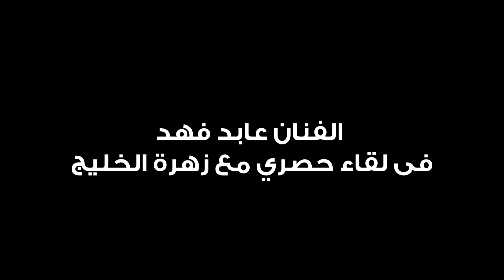عابد فهد يكشف عن تفاصيل "350 غرام" ويعلق على مصير مسلسل الساحر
في لقاء خاص مع "زهرة الخليج" على هامش المؤتمر الصحافي لمسلسل "350 غرام" الذي عقد في العاصمة الإماراتية أبوظبي كشف الفنان السوري عابد فهد عن أن اسم مسلسله الجديد "350 غراماً" يعني وزن القلب، مشيراً إلى أنه يؤدي شخصية (نوح) وهو محامٍ صاحب قضايا صعبة يخترق القانون ويوظفه لمصلحته الشخصية، ولكنه يمتلك ثلاثة خطوط حمراء في قضاياه لا يتجاوزها أبداً وهي قضايا الأطفال، والتحرش وتجارة السلاح.
وقال عابد فهد : "شخصية نوح تتعرض لأزمة قلبية ويتم شراء قلب له مقابل مبلغ كبير،
وتابع قائلاً: "هنا تبدأ حكاية العمل التي تتلخص حول شخصية نوح قبل العملية وبعد العملية والتغييرات والتحولات التي طرأت على شخصيته ضمن حبكة درامية مشوقة".
في الفيديو المرفق عابد فهد يتحدث عن الجدل الذي رافق صورة شخصيته في المسلسل شارحاً كيف يخلق شخصياته في أعماله، كما يوضح النجم الجانب النفسي لأداء شخصية (نوح) وتدربه على الانتقال من جانب الشر إلى جانب الخير، فضلاً عن رأيه في أبرز الثنائيات التي قدمها في أعماله والكشف عن مصير الجزء الثاني من مسلسل "الساحر" والكثير من الأمور الأخرى.
شاهدوا الفيديو...